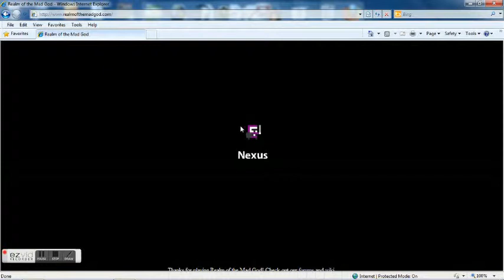Realm of the Mad God - Knight (2 Pents)